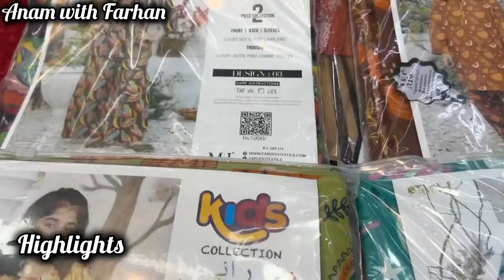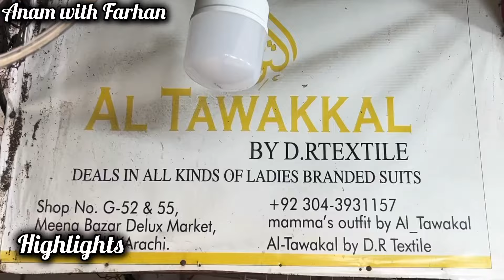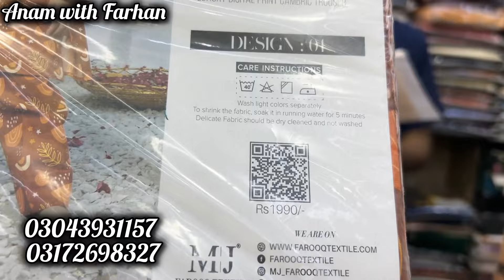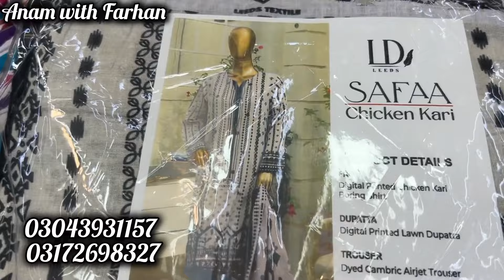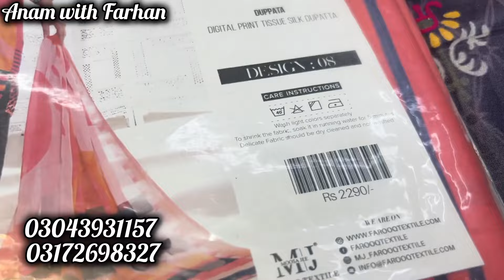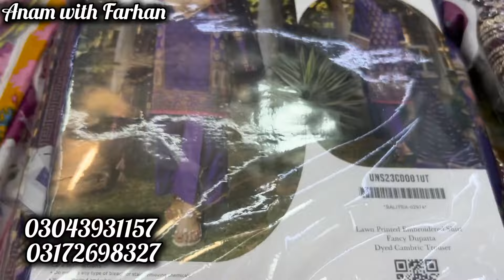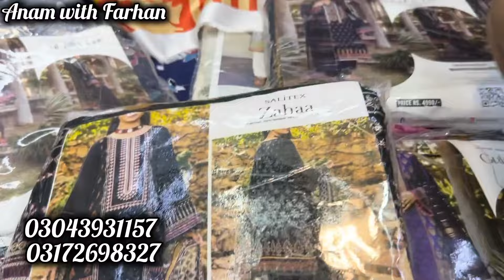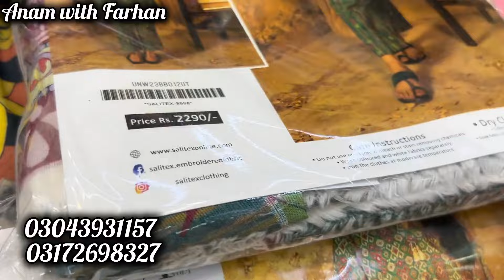***Heart breaking sale*** | Karimabad market| Wholesale price| 3 piece suit in 1200 |Saya |Al Karam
Assalamualaikum!!!
In this video we are sharing with you another amazing and interesting video with new wholesaler with shocking rates dealing in bulk quantity  so stay tuned and don't forget to subscribe our channel thanks for watching

Shop address
Shop no G52 , G55 deluxe market meenabazar near united king bakery karimabad karachi.

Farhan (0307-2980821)